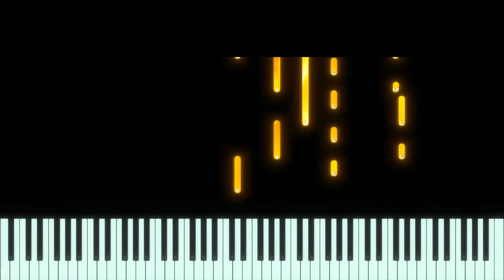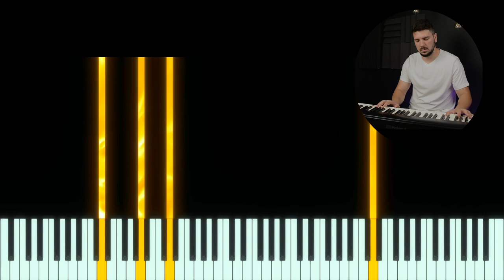Intro - Stanca mea e Hristos + Improvizatie Pian- #513